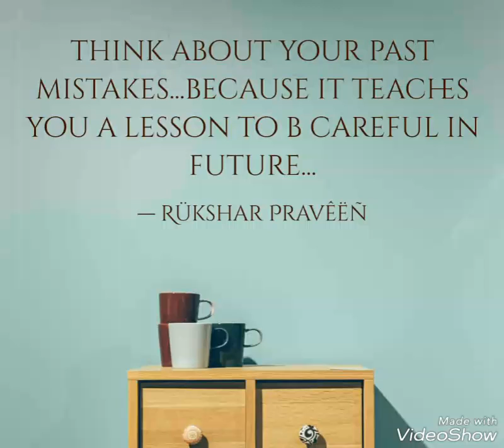Love Defination ....till punishment